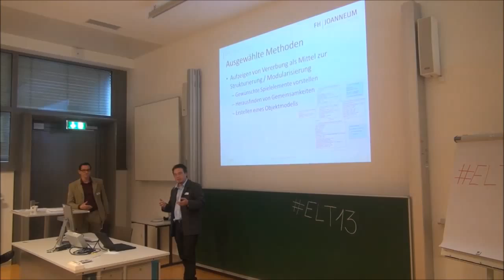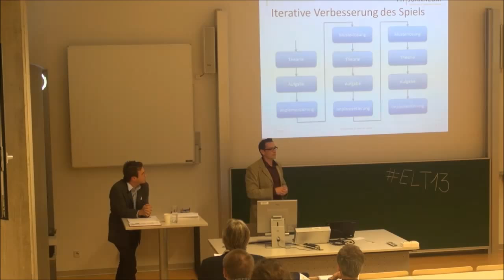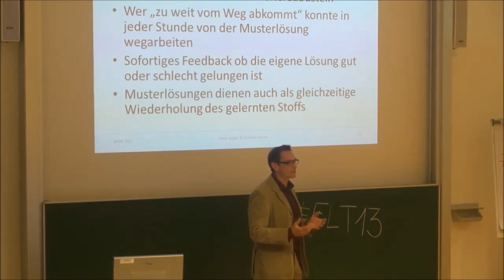Elmar Krainz - Game Development als Motivation für IT‐Studierende im ersten Jahr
12. E-Learning Tag am 18. September 2013 an der FH-JOANNEUM Graz, veranstaltet vom ZML - Innovative Lernszenarien.

Ausschnitte aus dem Vortrag von Elmar Krainz und Günther Hutter.

Elmar Krajnc und Günther Hutter (FH JOANNEUM) referierten über Game Development als Motivation für
IT‐Studierende im ersten Jahr, um ihnen das eher trockene Fach Programmierung näher zu bringen. Durch
verschiedene Ansätze und dem Anreiz etwas Eigenes zu erstellen („MEIN“ Spiel) gelang es, die Studierenden
zu begeistern und die erlernten Programmiergrundlagen zu wiederholen und auszubauen. Ein Programm mit
einem einfachen Raumschiff, gesteuert durch Cursortasten wurde etwa nach und nach durch Asteroiden und
Raketen, die selbstständig fliegen, erweitert und schließlich mit einer Kollisions-Logik und verbesserter Grafik
iterativ erweitert. Der Einsatz der richtigen Methodik macht es möglich, gleichzeitig die schwächeren und
besseren guten Studierenden zu fördern.

Alle Informationen zum 12.

Video: Martin Gutzelnig